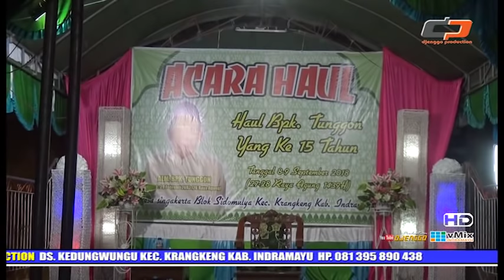K.H. Hasan Wahyudin Tema : Asal Usul Tahlilan